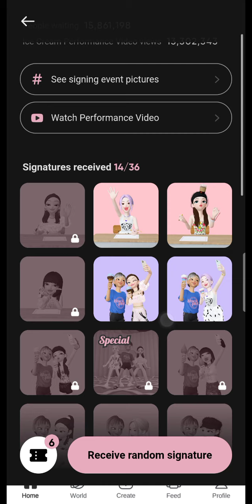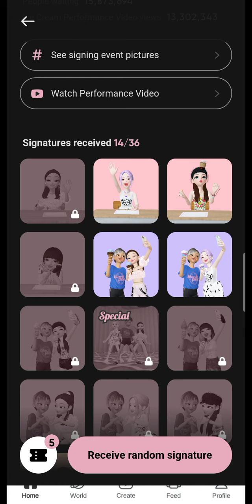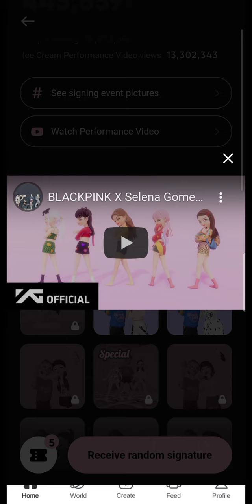Zepeto| How to get Blackpink Signatures in Zepeto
Zepeto x Blackpink Virtual Fansign.

Collect all 36 photobooth with Blackpink Member's signature.

Common Questions

1. How to get tickets?
Just follow the steps ask such as follow blackpink members official acc on zepeto, play in Blackpink House, use Blackpink Gesture in world or you can also post pictures & tag blackpink members. You can also share the even by share the url link. You can copy the link in the main event page.

2. If my tickets run out, how do I get more?
Its automatically reload if you restart your zepeto. Just go out of the game & cleae you tab. The other way is play in Blackpink house & use Blackpink gesture again, post more pictures & tag Blackpink members work too.

Don't worry to run out of tickets as you can gain it back. (^^)

Follow me on zepeto.
My code: HRP8LS